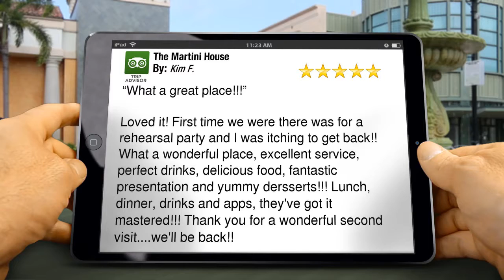The Martini House Burlington Outstanding 5 Star Review by Kim F.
Excellent Rating

“What a great place!!!”

Loved it! First time we were there was for a rehearsal party and I was itching to get back!! What a wonderful place, excellent service, perfect drinks, delicious food, fantastic presentation and yummy dersserts!!! Lunch, dinner, drinks and apps, they've got it mastered!!! Thank you for a wonderful second visit. we'll be back!!

The Martini House
437 Elizabeth Street
Burlington Ontario
L7R 2L8